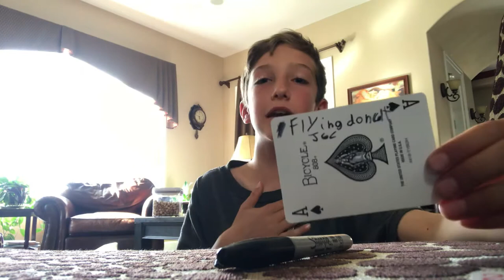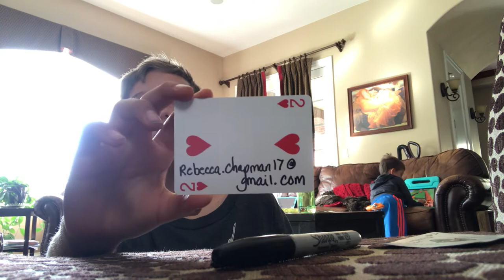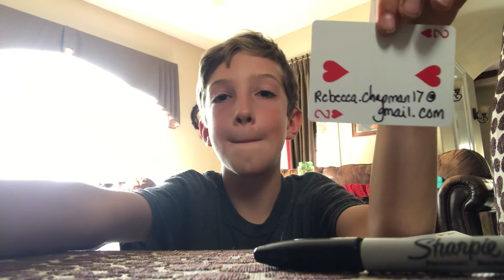In it to win it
Rebecca.chapman 17 @ Gmail.com